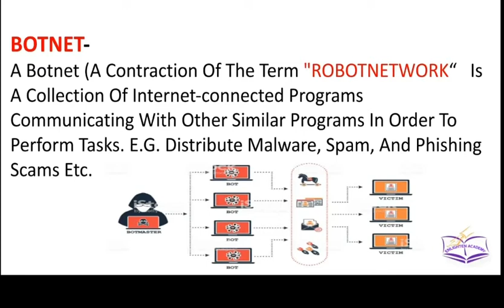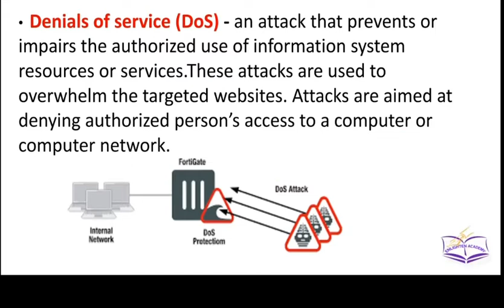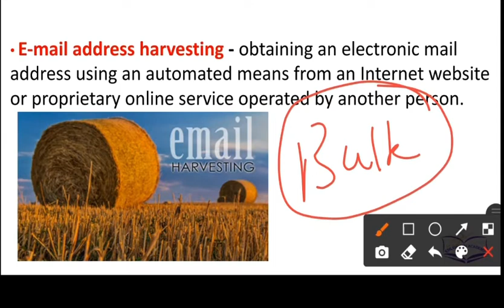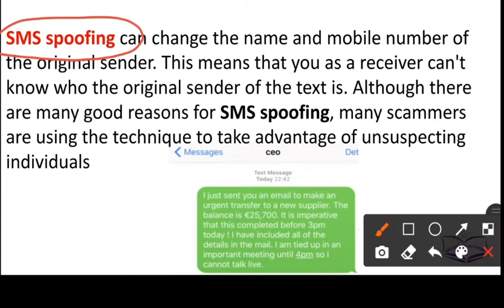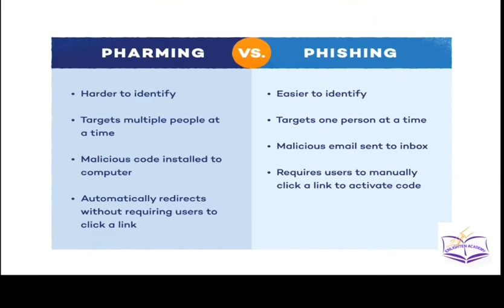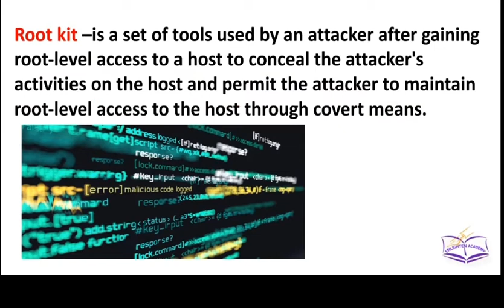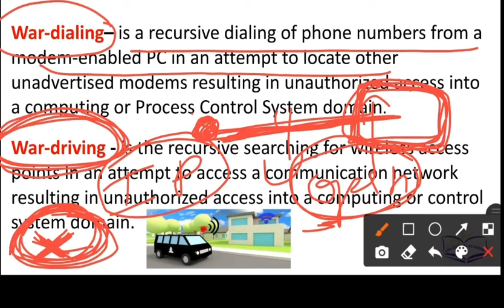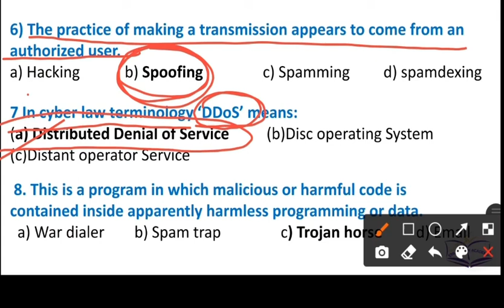Types of cyber attacks with questions l Patwari I Punjab competition exams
This video information about cyber crime ,cyber security and types of cyber attack.  , Cyber related information for   patwari AND ALL OTHER EXAMS
Also watch our youtube videos on  internet law and cyber law for patwari, sub-inspector , for all govt exams .  Internet law , cyber law for all govt  exam, internet law  , cyber law for patwari, sub-inspector, and all govt exams new pattern

Join Enlighten Academy for best coaching of teaching exam, Punjab jobs, SSC , banking, Pstet, ctet, punjab sub inspector, punjab patwari, punjab clerk etc
Join today online and offline coaching.
Limited seats due to covid guidelines.
Register today. Get free demo classes.